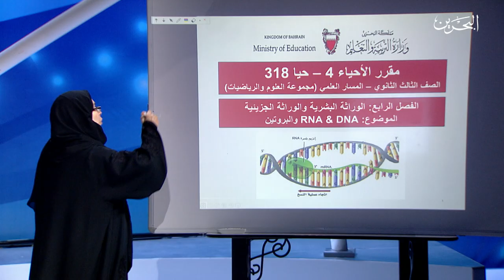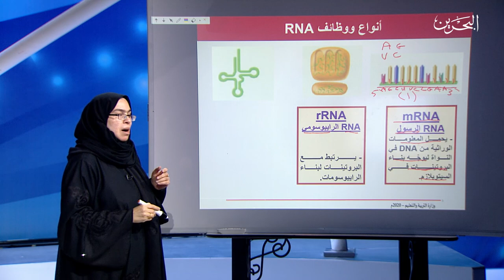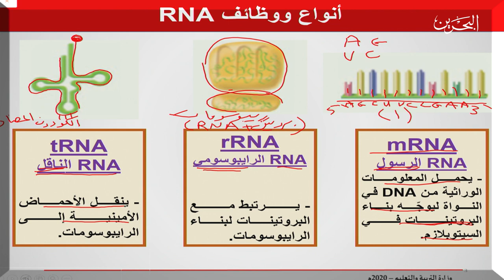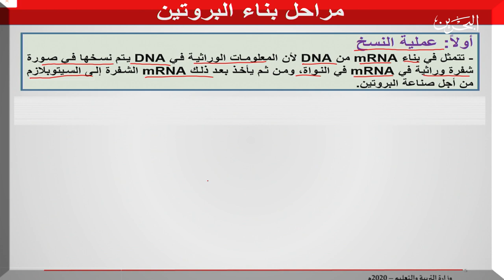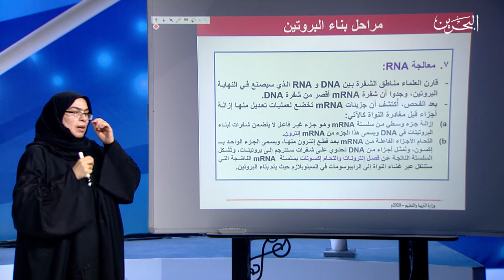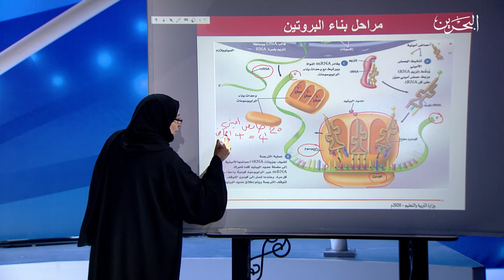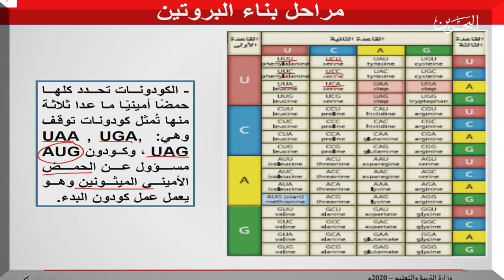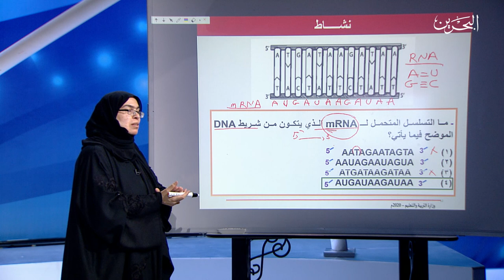30-4-2020 | حيا 318